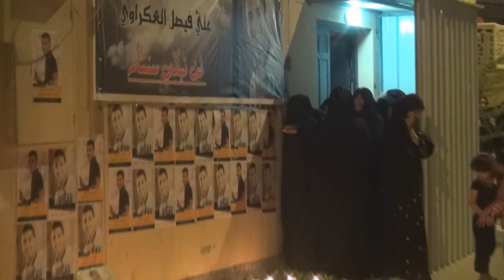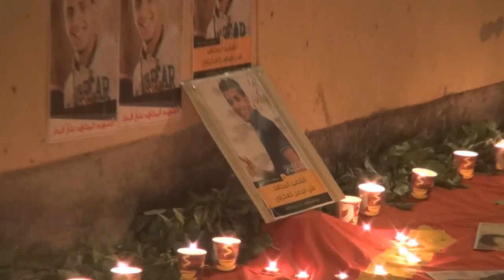سترة : مشاهد فجيعة لعائلة الشهيد علي فيصل لحظة تجمع المواطنين للتضامن معهم 17/5/2014